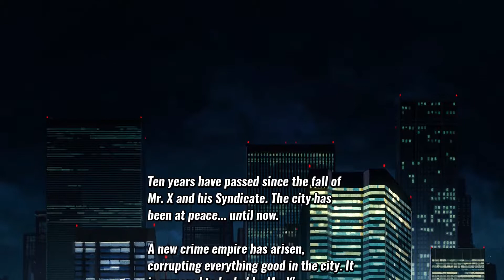Streets of Rage 4 - The Streets, SOR1 style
Now with its own SOR3-themed sequel!